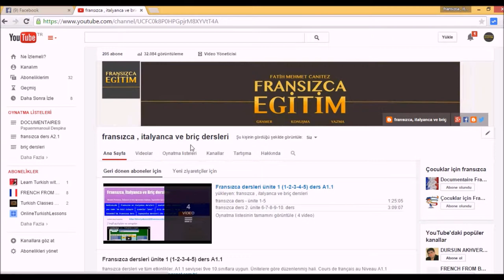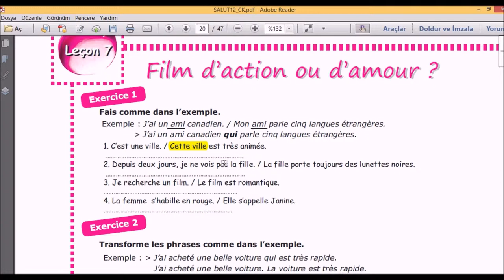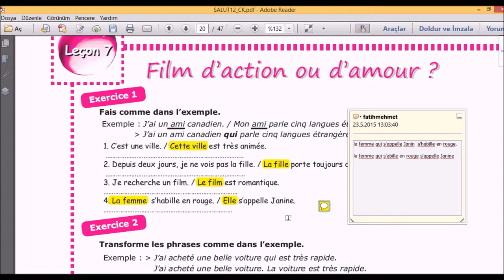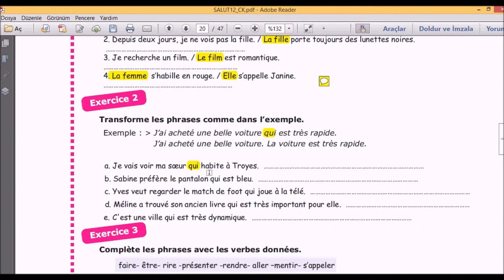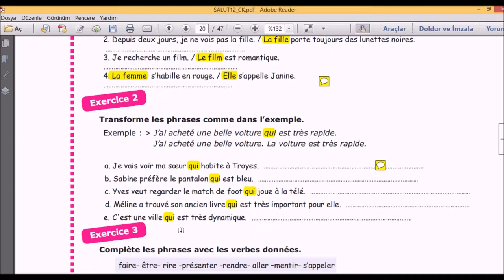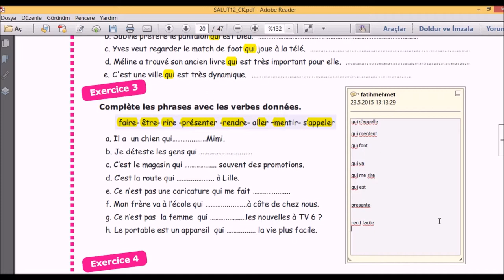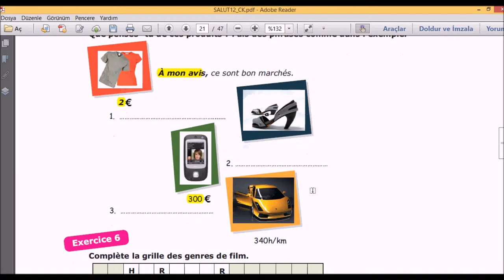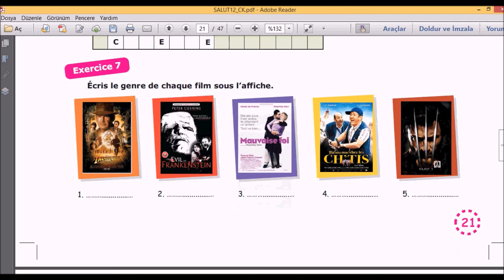fransızca dersleri A2 1 leçon 7 "film d'action et d'amour" exercices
Fatih Mehmet Canıtez profesyonel Fransızca Öğretmenidir. Eğer Fransızcanın daha etkin kullanımını İnternet Teknolojisi ile öğrenmek istersen bu doğru yerdesin.

Ücretsiz Fransızca Derslerimizi blog sayfamızdanda takip edebilirsiniz.